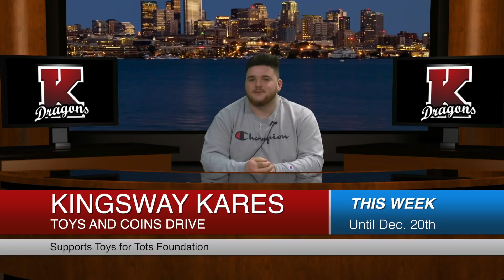KDTV News 12-12-2018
This video is the KDTV News for 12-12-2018.